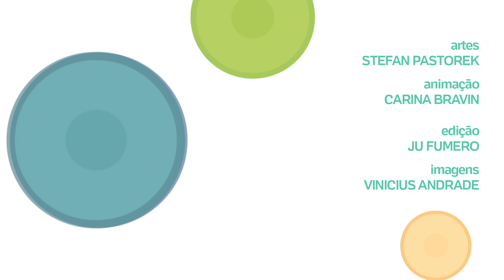O SÊMEN DELE TEM GOSTO MUITO FORTE. DÁ PRA MELHORAR, JAIRO?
Nesta semana, a internauta quer saber se é possível melhorar o gosto do sêmen do namorado. O especialista em sexualidade Jairo Bouer explica. Tem alguma dúvida?

Bem-vindo ao Canal do UOL VivaBem. Aqui, te daremos conselhos para que você tenha um dia a dia mais equilibrado. Dicas de saúde, alimentação, estilo de vida e muito mais!

E fique por dentro das novidades.